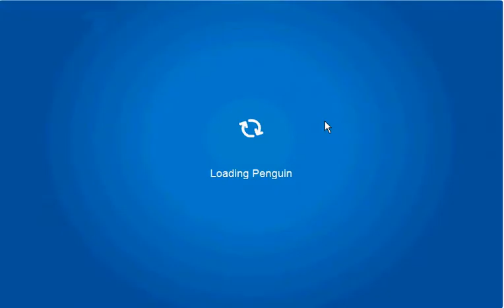Club Penguin Pin locations